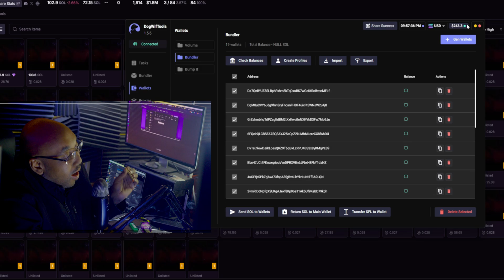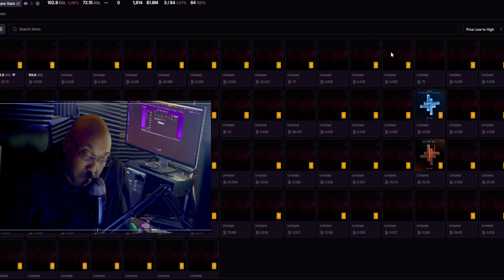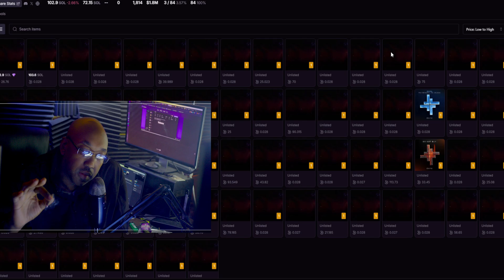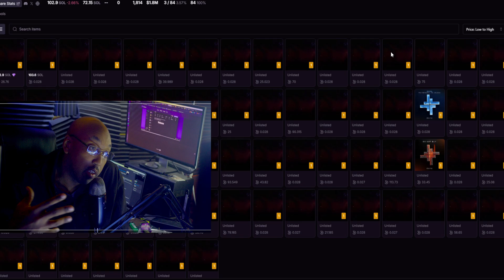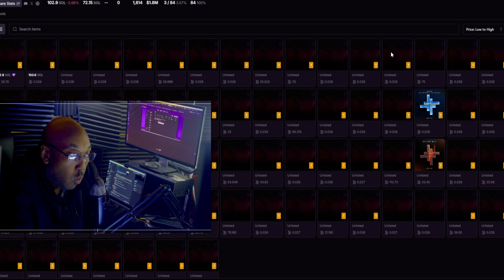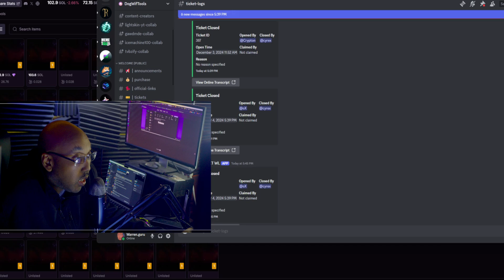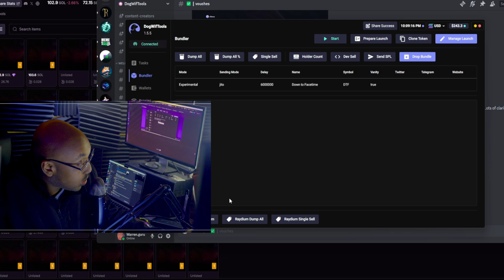DogWifTools Pump.fun Bundler & Mass Sniper Bot | THE DEMAND BEHIND MEME COINS! (WHISTLE BLOWER PT 1)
🚀 Interested in Bundling? Level Up Your Game 🚀
Want to learn bundling the simple way and actually understand the tools?

🔥 My Favorite Bundlers & Tools 🔥
🧰 (Tools I personally use / recommend)

🎓 Buy My Course (Bundling / Dev Training)
Learn the exact tools + workflows I use daily 👇